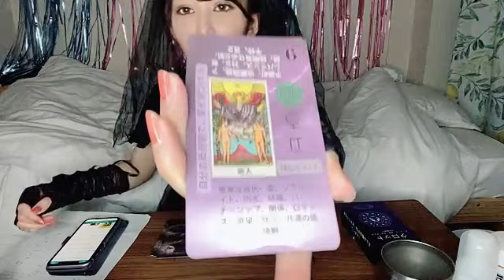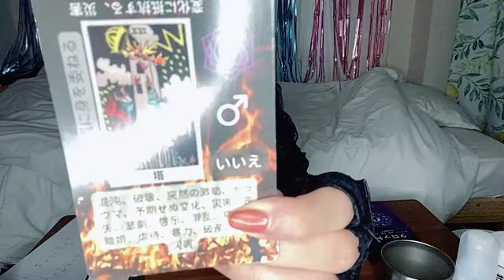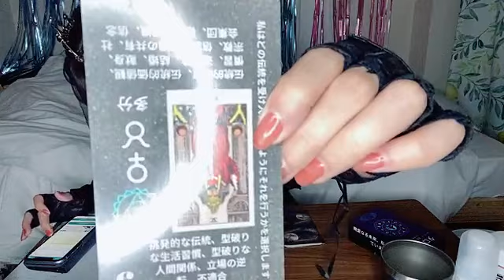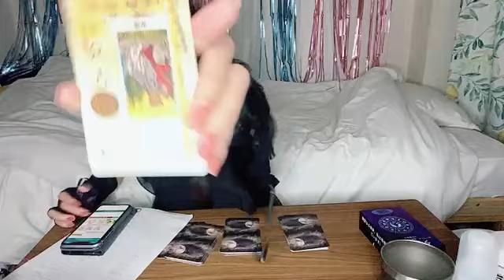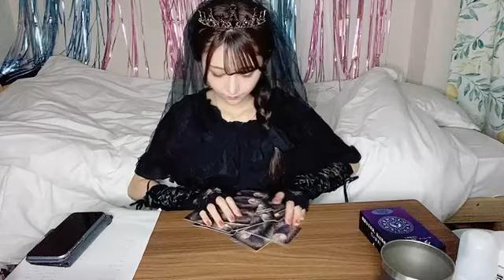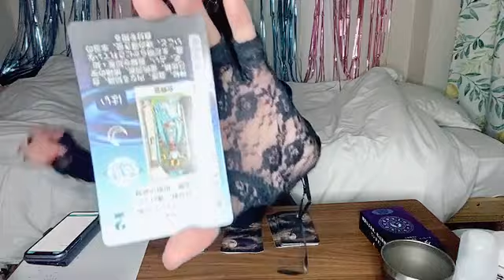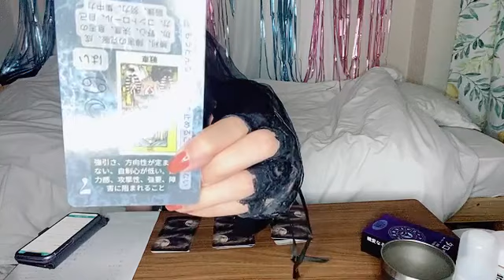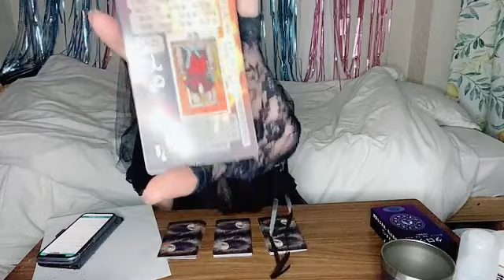2023/10/18 星乃まりな SHOWROOM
2023年10月18日20時01分15秒 星乃まりな